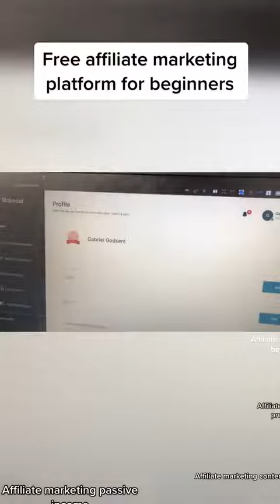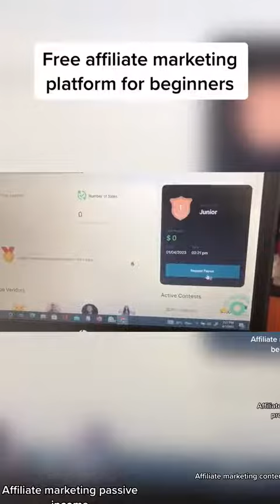Free Affiliate Marketing Platform for Beginnersa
If you are looking for a great affiliate marketing platfom to start making money, check this one.

✅Visit my social sites